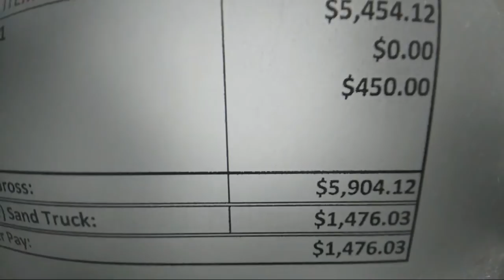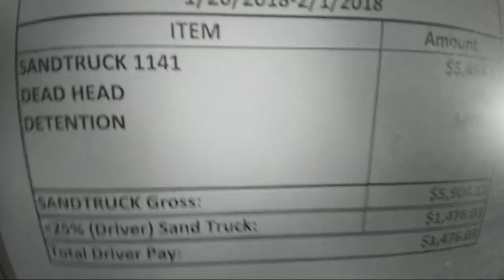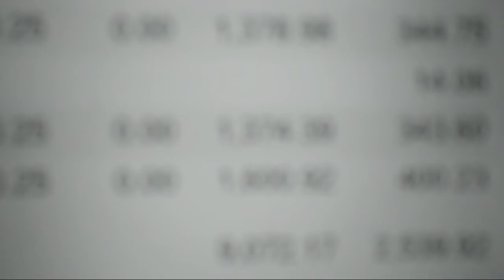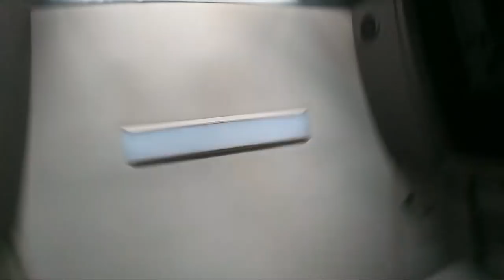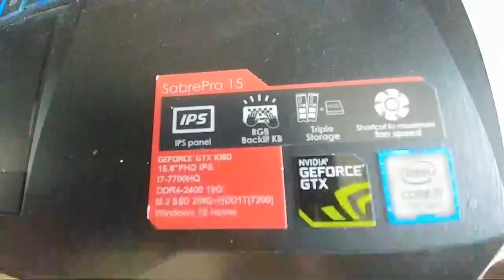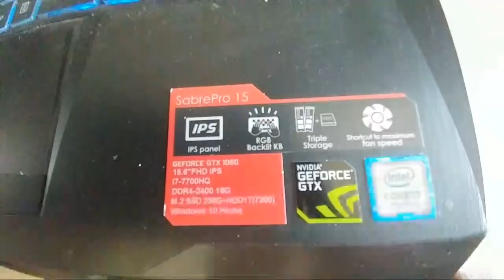Q&A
Facebook.com/ChasingAndrewJackson

Send Gifts For Andrew Jackson -
United States